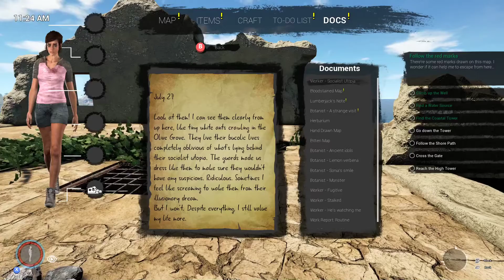Die Young, Part 3 / The Pinewood, Hunting For Hide and The Coastal Tower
First person survival gameplay, Kidnapped and thrown on an island to die. What would you do? I'm going to escape with extreme prejudice and reap revenge on anything in my way, dogs, goats or people it doesn't matter. I'll skin them to make a new hat. I'm not about to Die Young...

The Pinewood
Hunting For Hide
The Coastal Tower